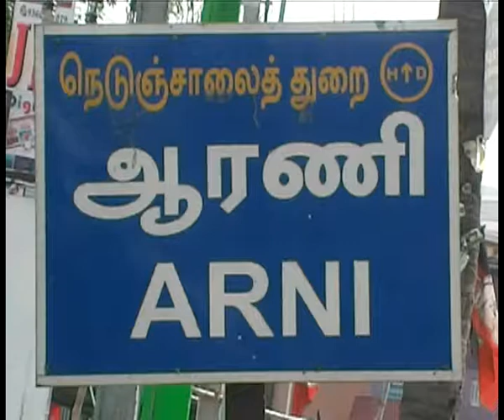ARNI DMDK டெங்கு ஒழிப்பு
ARNI DMDK NEWS 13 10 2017